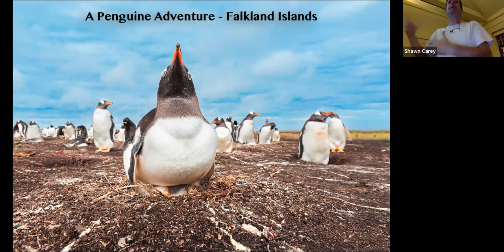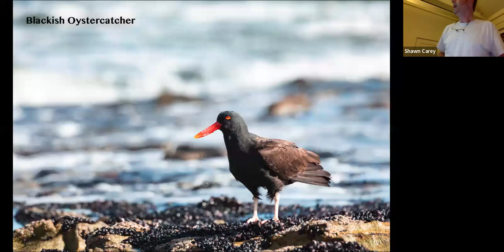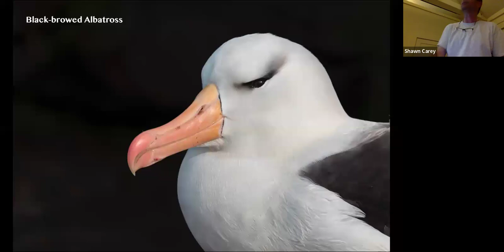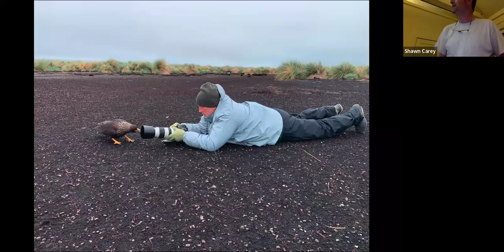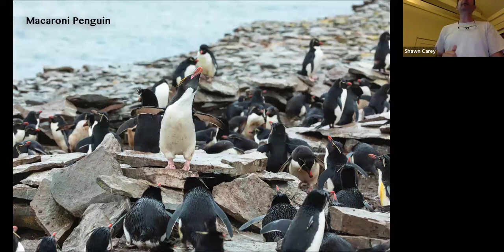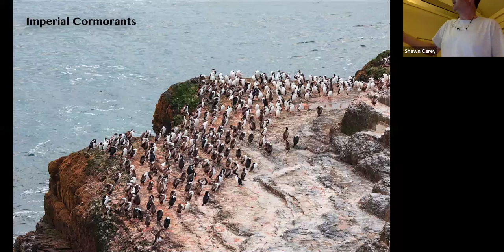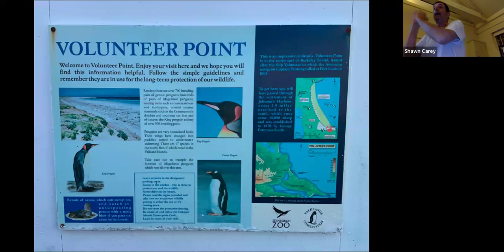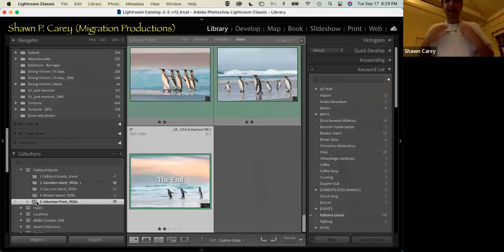Falkland Islands – The Penguin Adventure – with Shawn Carey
A program given for York County Audubon on Tuesday, September 17th